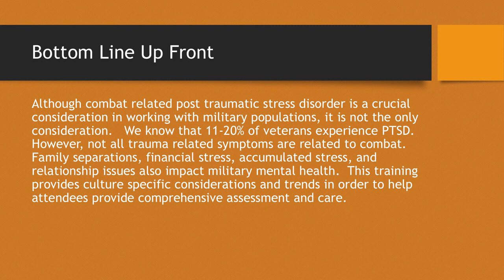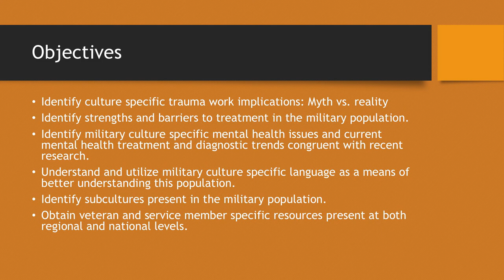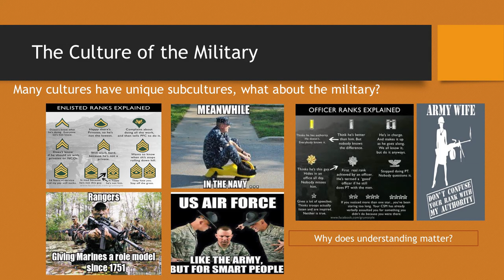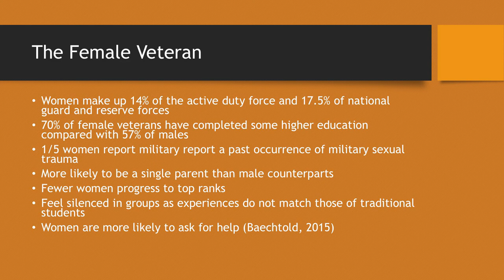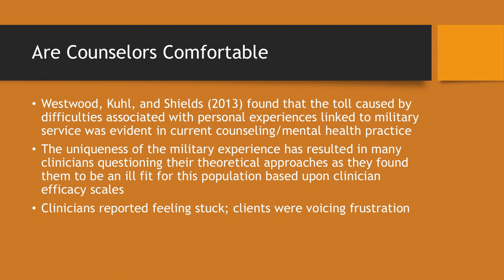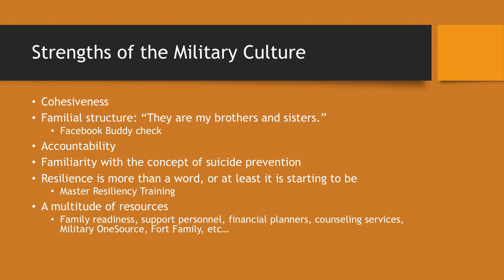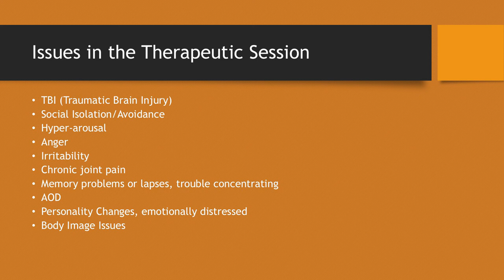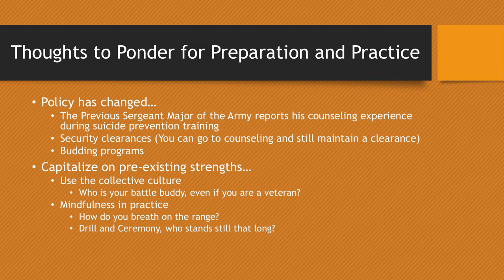Getting to Know WU - Bridging the Cultural Divide